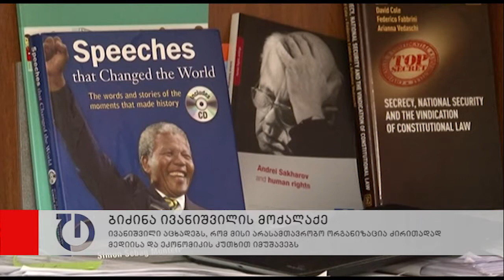ივანიშვილის მოქალაქის მიზნები და ამოცანები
ტრენინგები მედიისთვის და ეკონომიკის განვითარების ხელშეწყობა - ეს არის ის ძირითადი საკითხები, რა მიმართულებითაც არასამთავრობო ორგანიზაცია მოქალაქის დამფუძნებელი ბიძინა ივანიშვილი მუშაობას გეგმავს. ორგანიზაციაში ჯერჯერობით სულ ექვსი ადამიანი, მოქალაქის დირექტორი კი ჟურნალისტი გიორგი საბანაძეა.